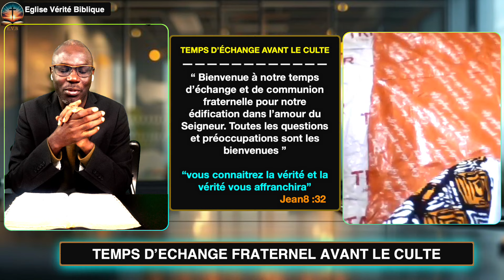PréCulte №39 - Peut-on divorcer meme en cas d'adultère ? La Vérité.